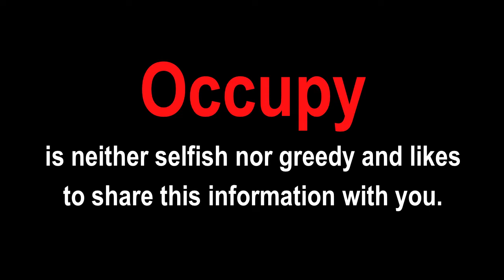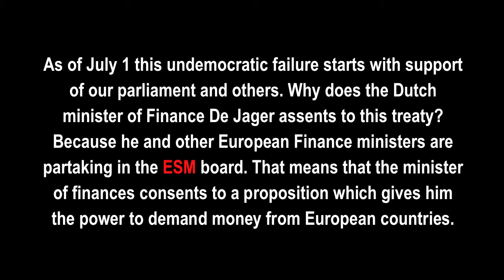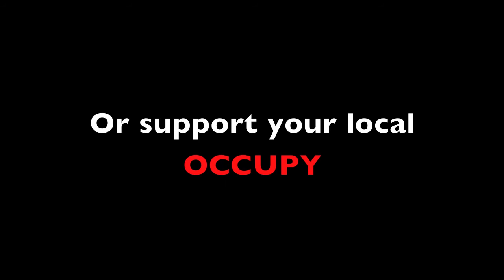ESM, THE EUROPEAN STABILITY MECHANISM info trailer, the English subs version